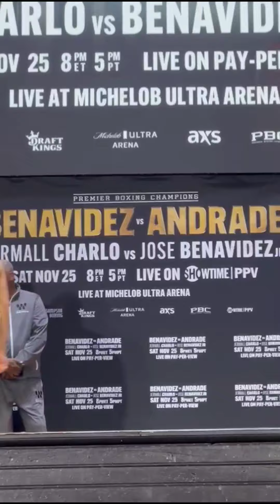MICHEL RIVERA vs SERGEY LIPINETS 🇩🇴🆚️🇷🇺